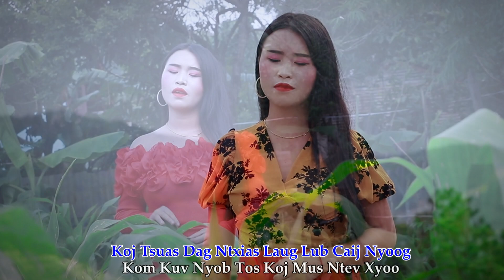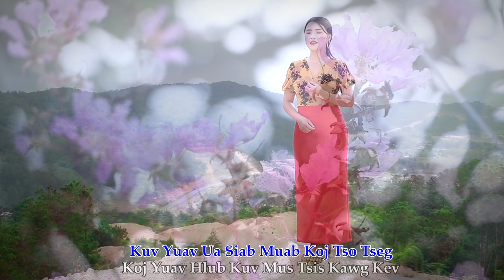Npauj kub Xyooj Ua Siab Muab Koj Tso Karaoke Original 2021